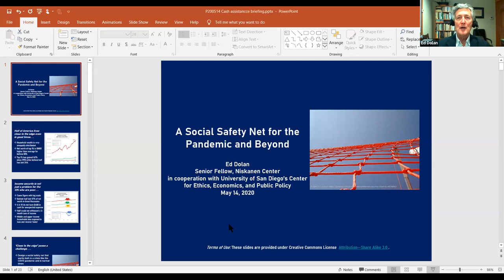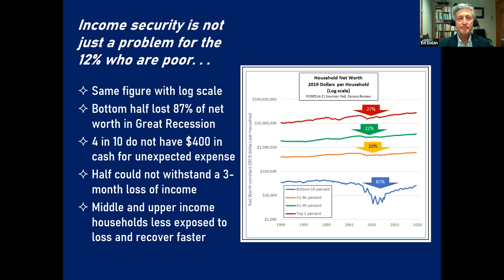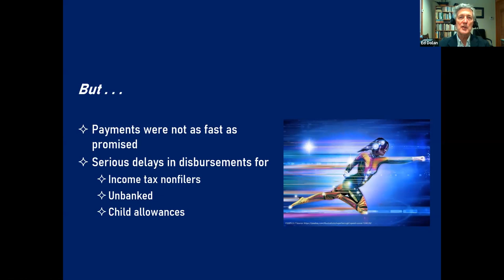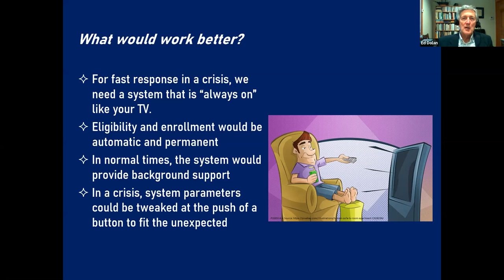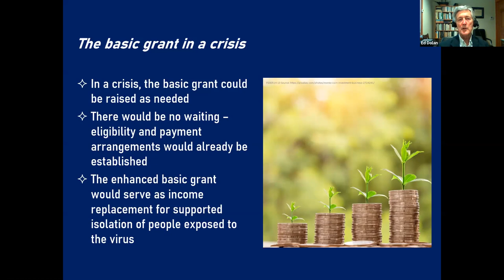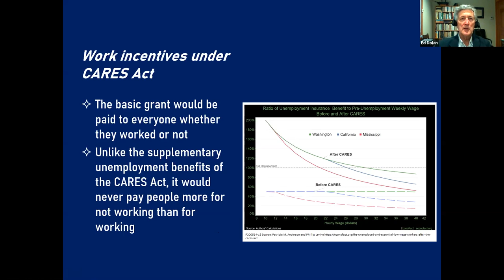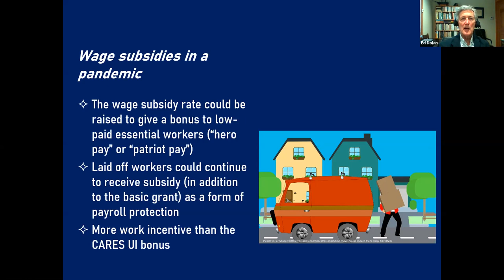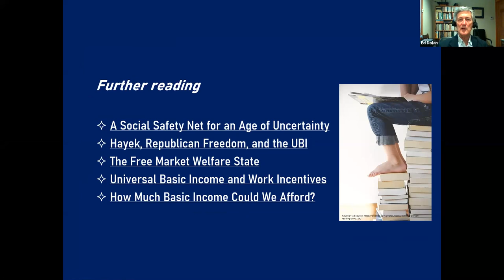Economic and Social Reforms for a Pandemic and Beyond - Cash Assistance and Universal Basic Income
Together with the University of San Diego’s Center for Ethics, Economics, and Public Policy, Ed Dolan will discuss why our social safety net was woefully unprepared for this pandemic, and how a program of Integrated Cash Assistance, including features from universal basic income, negative income taxes, and wage subsidies, could help us do better. An important requirement of a pandemic-ready safety net is permanent universal enrollment, so that the government knows where to send cash to those in need. Such a program would provide policymakers with a basic framework to ramp up payments for special purposes in an emergency.

The University of San Diego’s Center for Ethics, Economics, and Public Policy is an interdisciplinary center that promotes research and education about the institutional and moral framework of a free society. The Center brings together these disciplines to help students, faculty, and the public better understand important issues of public policy and is committed to fostering open dialogue among a wide range of competing viewpoints, and to fostering the skills of critical thinking and independent thought necessary for the development of a free and responsible citizenry.